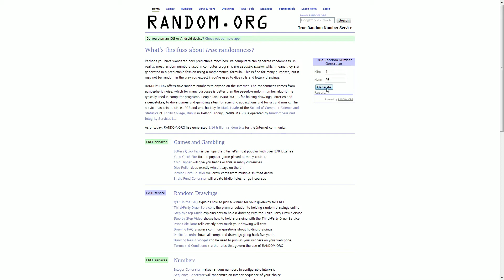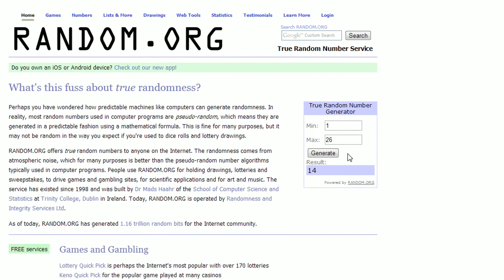Raffle Draw #1 - 200 Pesos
To get the latest events and giveaways, Like Pinoy DotA Store!

Raffle Draw #1:
1 Lucky winner of 200 Pesos!

Congrats to:
Angelo Miguel Simpas